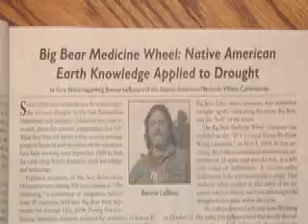Big Bear Medicine Wheel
In 2004 local residents of Big Bear Valley, CA, requested the assistance of Eastern Shoshone Ceremonial Leader Bennie "Blue Thunder" LeBeau to change the course of years of drought, bark beetle infestation and wildfire through the use of Indigenous Earth wisdom and ceremony. The rebalancing of the Earth's energy grid allowed Mother Nature to give the Valley and Southern California the second wettest winter on record. This is the trailer for a feature length documentary.